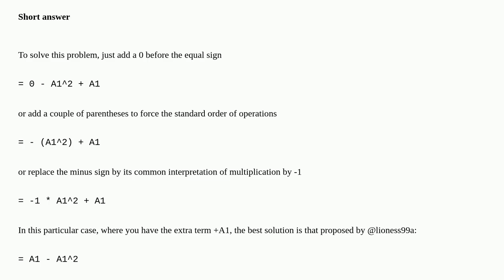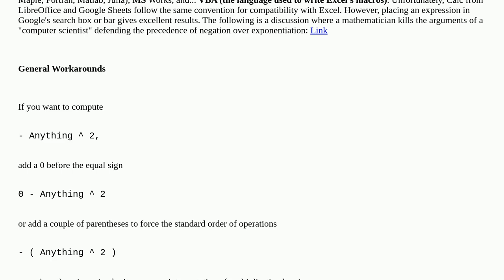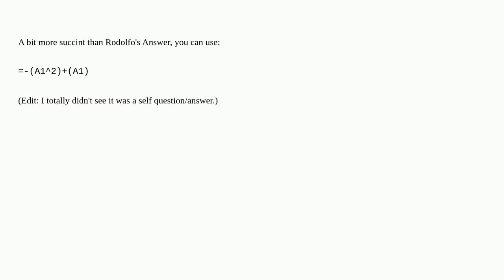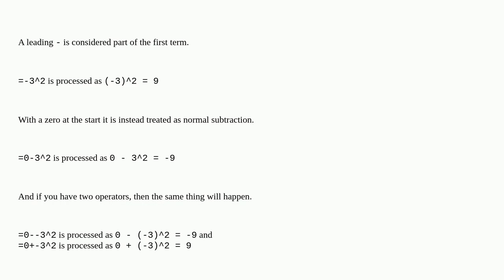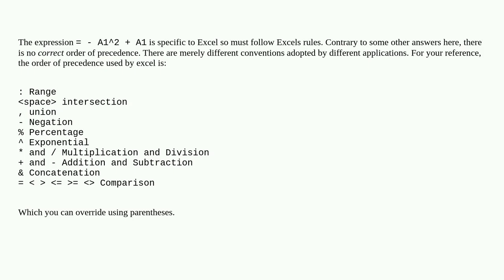For x=3 in Excel, why does = - x2 + x result in 12 instead of -6?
A special thanks goes out to the community

  worksheet-function notation microsoft-excel